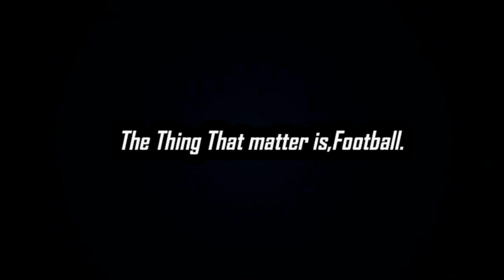Argentina | Road to Final Copa America 2021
So I Will Keep Uploading Content Like This.

As Argentina beats Colombia 1-1(3-2) to advance to Copa America final this video depicts their amazing journey to the final.La Albiceleste has been undefeated all throughout the tournament and looks like formidable contender for winning Copa America 2021.
The La Albiceleste will play Brazil, in Saturday's final at Rio de Janeiro's iconic Maracana stadium.

Argentina Road to Final:
Matchday 1: Argentina vs Chile 1-1
Matchday 2: Argentina vs uruguay 1-0
Matchday 3: Paraguay 1-0
Matchday 4: Argentina vs Bolivia 4-1
Quarterfinal: Argentina vs Ecuador 3-0
Semifinal: Argentina vs Colombia 1-1(3-2)
Final:Argentina vs Brazil on Saturday.